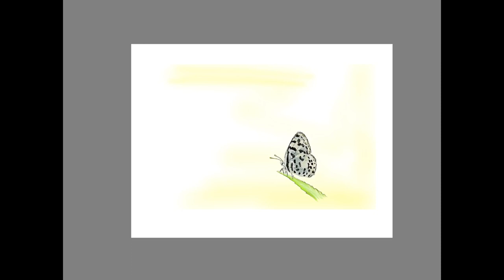iPad Air 3 + AutoCAD Sketchbook Butterfly Painting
Butterfly painting using iPad Air3 + Apple Pencil in AutoCAD Sketchbook
The unbeatable app

Please do comment your views in the comment box below